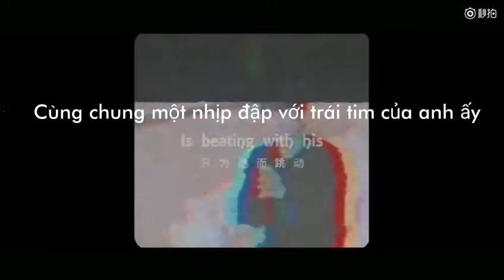[FMV] Cảm ơn Chúa đã để anh ấy đến bên con !